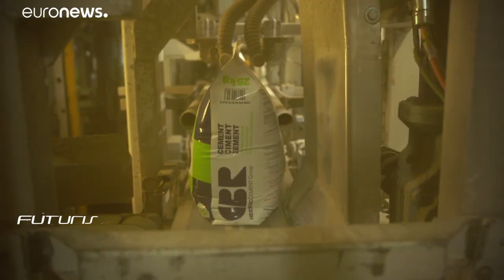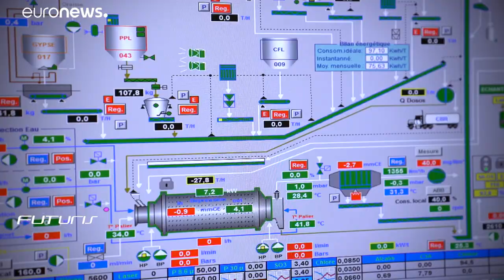Τσιμεντοβιομηχανίες: Μείωση των εκπομπών CO2 μέσω νέων τεχνολογιών…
Δέσμευση εκπομπών C02 και επαναχρησιμοποίησή τους σε άλλους τομείς…